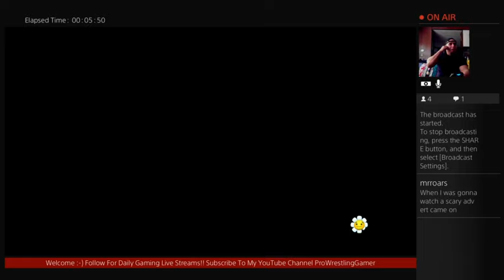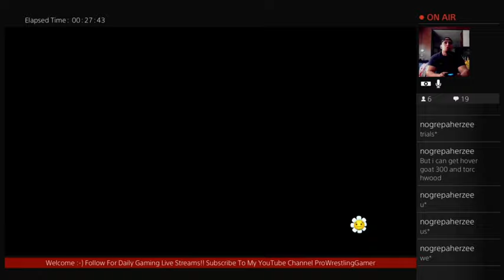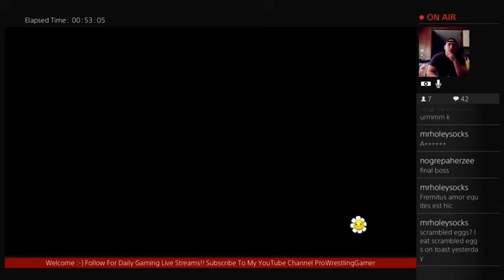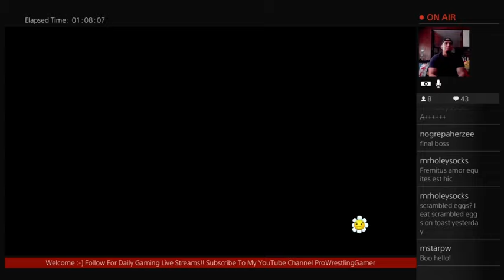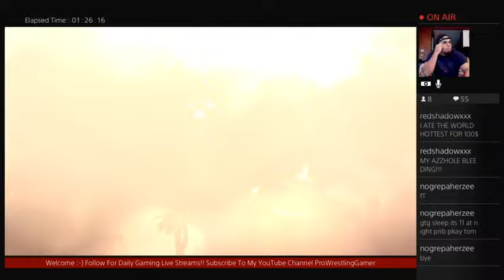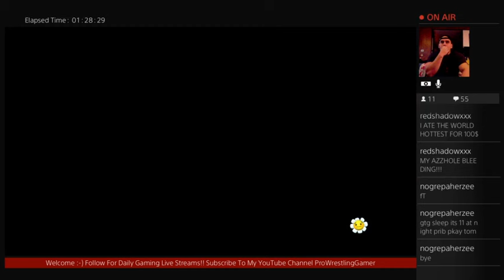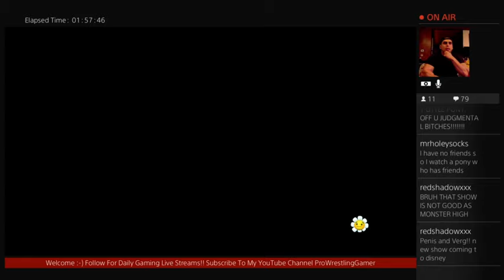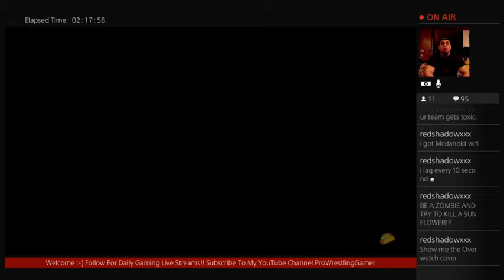Plants Vs Zombies Garden Warfare 2 Quests + Multiplayer 4